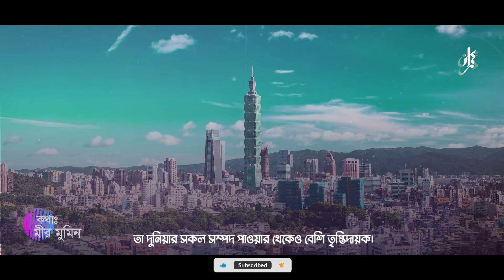হে আমার নফস | He Amar Nofs | Amran HT | Mir Mumin | Voice Of Amran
হে আমার নফস, তোমাকে বার বার পরাজিত করে, তোমার আহ্ববানে সাড়া না দেওয়ার পর আমি যে তৃপ্তি অনুভব করি, তা দুনিয়ার সকল সম্পদ পাওয়ার থেকেও বেশি তৃপ্তিদায়ক।
-মীর মুমিন

Based on discussion, I will remove the video if possible.